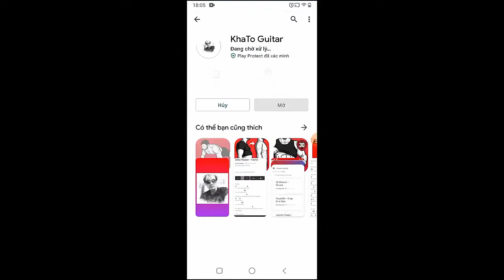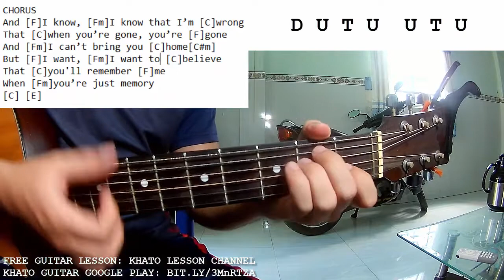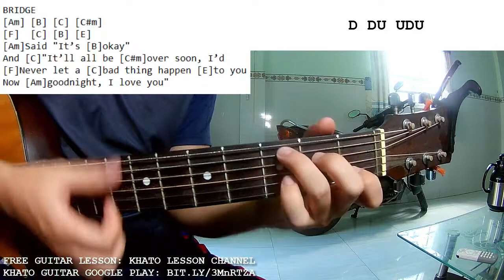Will Wood - Euthanasia | Guitar Tutorial